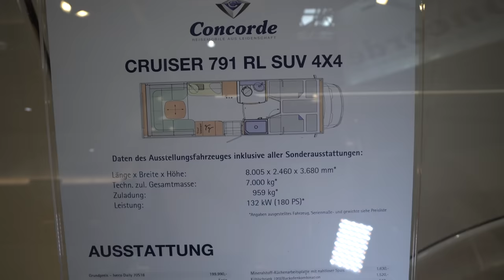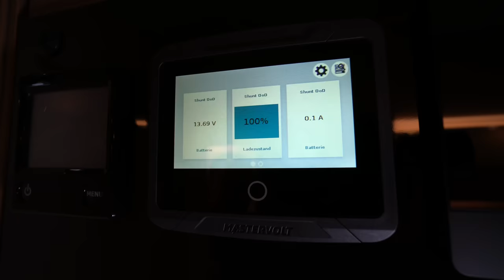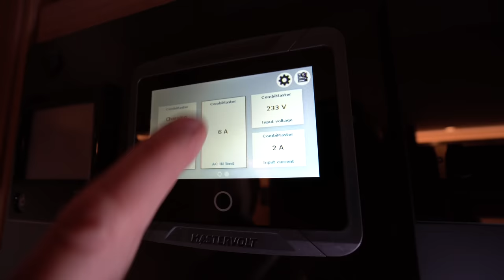🟥 Wohnmobil Concorde Cruiser 2022 791 RL SUV Iveco Daily 4x4 Wohnmobil. Hecksitzgruppe. XL Platz.